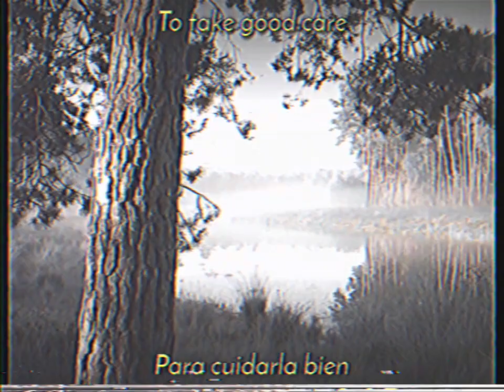Jack Stauber -Virtuous Cycle [opal] (sub español/lyrics)